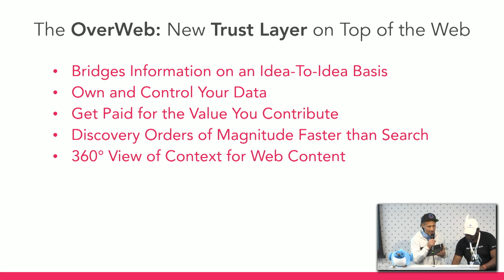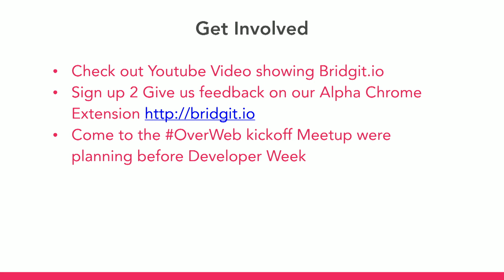Lightning Talk with Daveed Benjamin and AK Karriem Khan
Daveed Benjamin - CEO at Bridgit_io

AK Karriem Khan - Head of LatinumFund